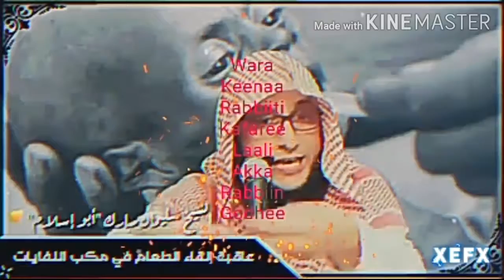Wara Niima Rabbiiti Kafare Laali Dhageefadhu Akka RabbiinGodhe